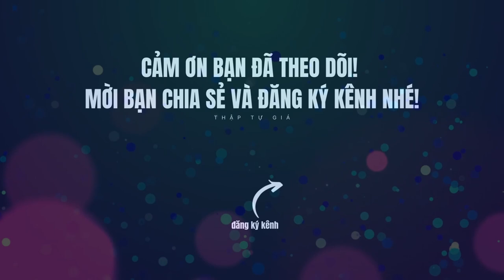Con Gà Tây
Con Gà Tây | Truyện Cười Công Giáo
Nguồn: sưu tầm.
Tác giả: đang cập nhật...

Chúng tôi không sở hữu bản quyền tất cả tư liệu của video, nếu bạn là chủ hữu sở và không muốn tư liệu của bạn xuất hiện trên video này vui lòng liên lạc với kênh qua email tại phần giới thiệu kênh, chúng tôi sẽ kiểm tra và gỡ video xuống. Cảm ơn bạn!

📍Kính mời quý vị và cộng đoàn nhấn vào nút "Đăng ký" và biểu tượng chuông 🔔 thông báo để nhận những video mới nhất từ kênh Thập Tự Giá nhé!

Chung tay cùng UNICEF giúp đỡ trẻ em trên khắp thế giới